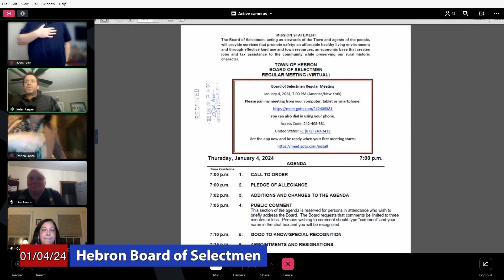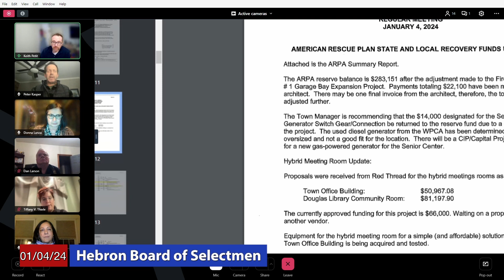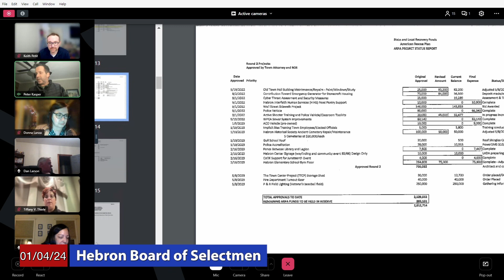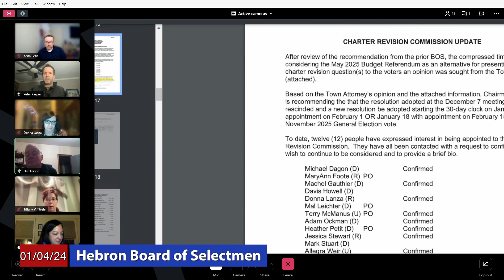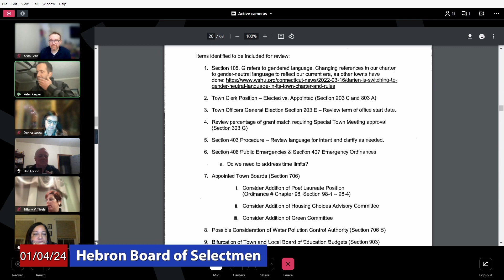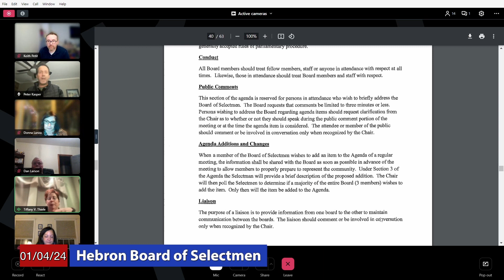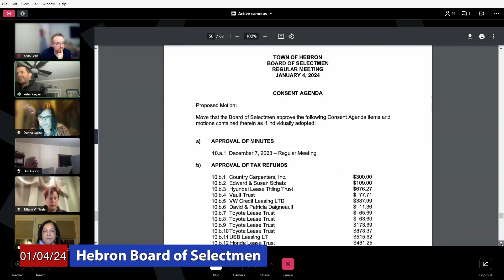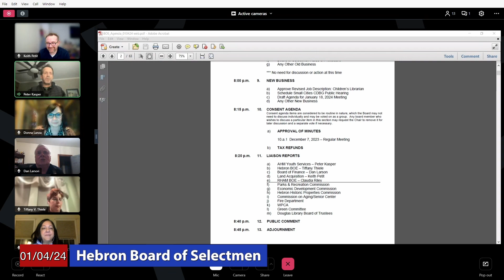Hebron Board of Selectmen: January 4, 2024